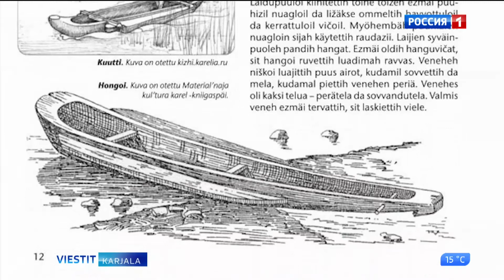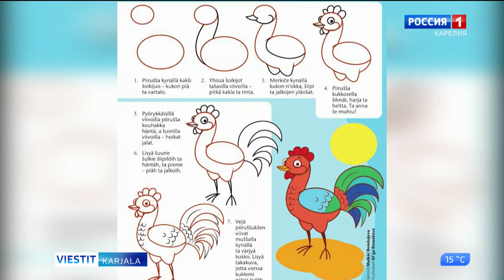Kipinän uuzi noumeru on piässyh ilmoih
Periodikan-julguamo piästi ilmoih uvven Kipinä-žurnualan noumeran. Elokuun noumer on azuttu vienan- da livvinkarjalakse.